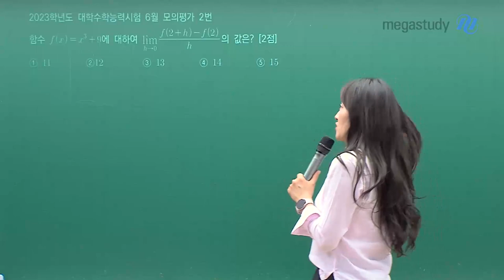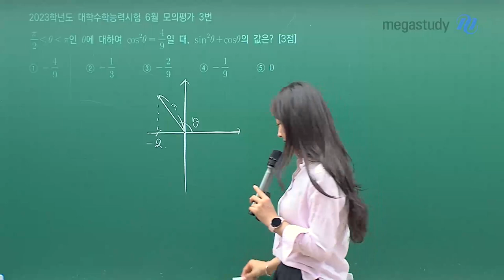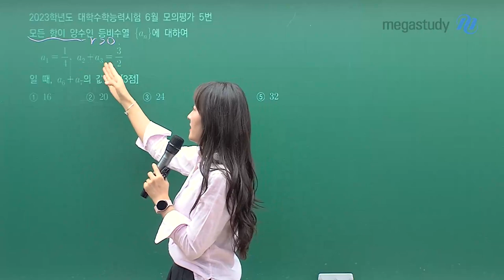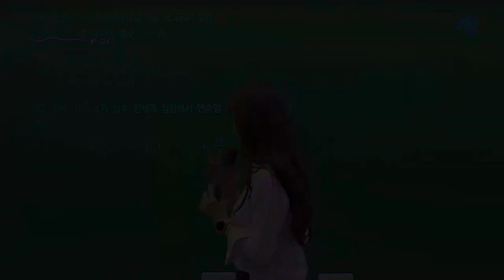[메가스터디] 수학 오르새쌤 - 2023학년도 고3 6월 모평 수학 공통문항 해설강의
수학 오르새 선생님의 2023학년도 수학 해설강의가 업로드 되었습니다.
더 많은 문항에 대한 해설은 오르새 선생님 해설강의를 통해 확인하세요!